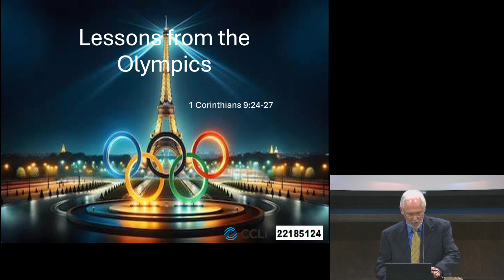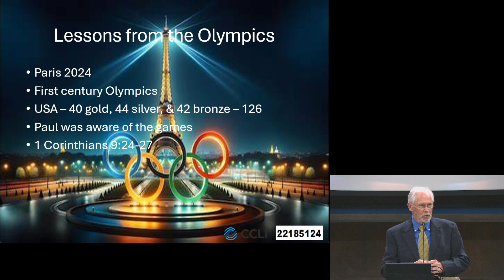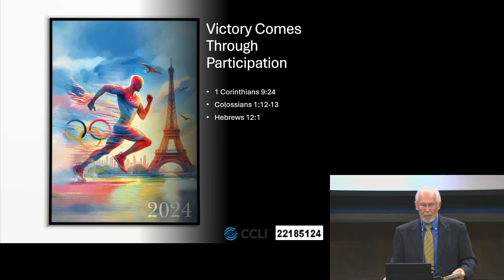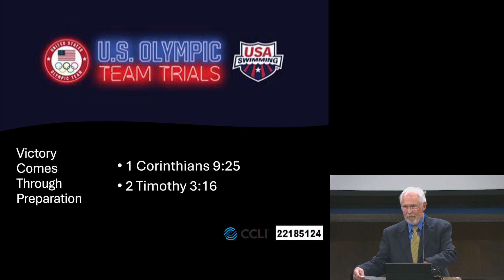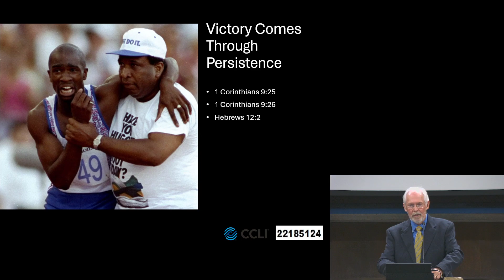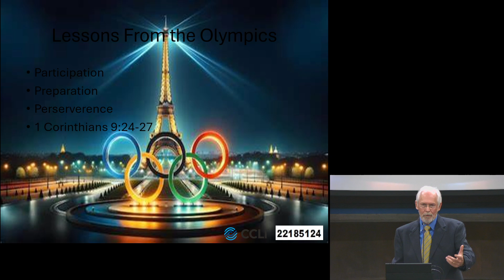Lessons from the Olympics